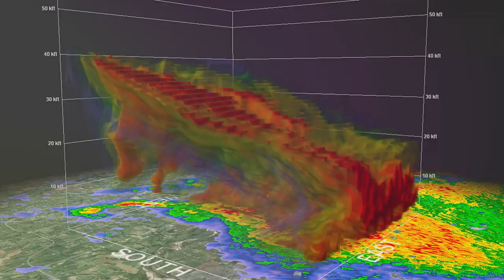Everything Top 10 - Lady Wildcat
"Lady Wildcat's Top 10 Everything" is your ultimate destination for curated lists spanning a wide array of topics and interests. From the latest trends to timeless classics, we've got you covered with meticulously crafted rankings that celebrate the best of the best. Whether you're seeking inspiration, entertainment, or just looking to discover something new, our expertly curated compilations promise to ignite your curiosity and satisfy your cravings for top-notch content. Join us as we journey through the realms of entertainment, lifestyle, culture, and beyond, showcasing the finest offerings in each category. Welcome to Lady Wildcat's world of excellence, where every list is a testament to our passion for quality and our commitment to bringing you the ultimate Top 10 experiences.